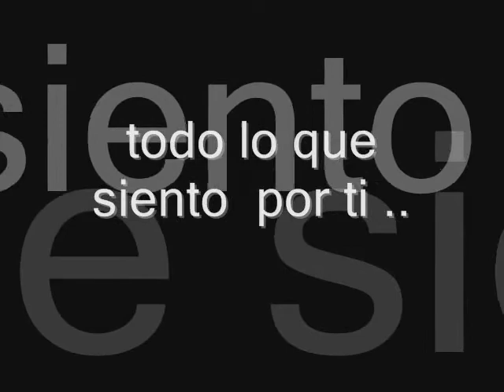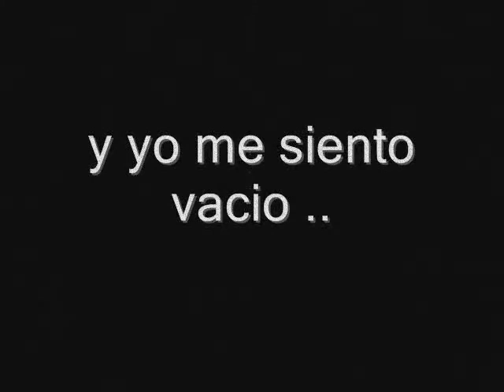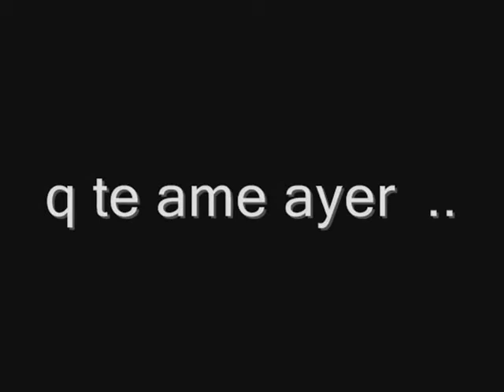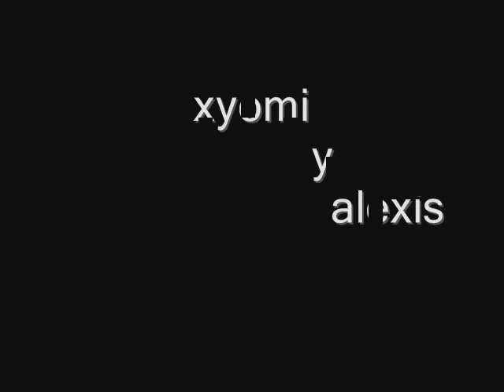te quiero muxo xiomy ..!!